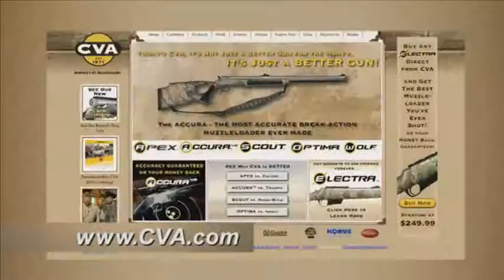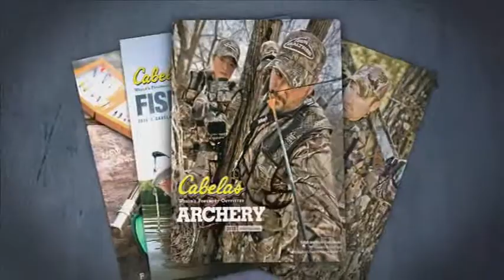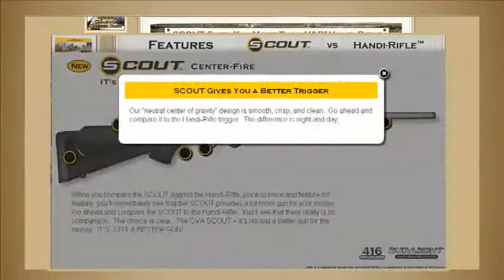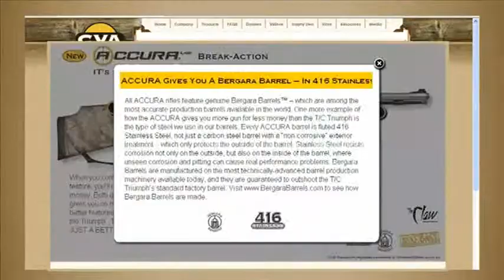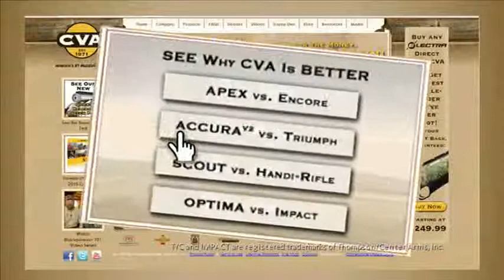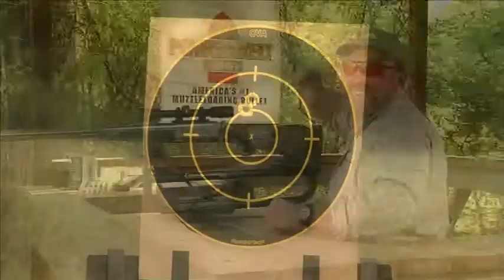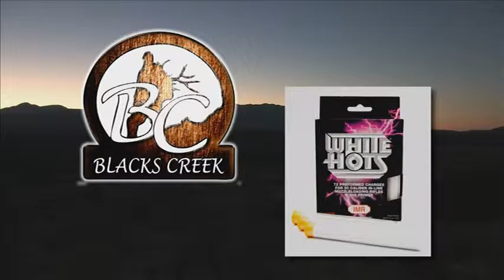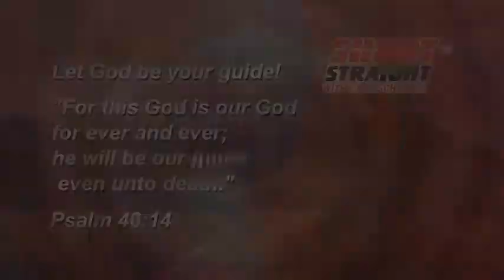2011 Shoot Straight with Chad Schearer-Nebraska Turkeys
The Schearers head to Nebraska to hunt for Merriam turkeys!